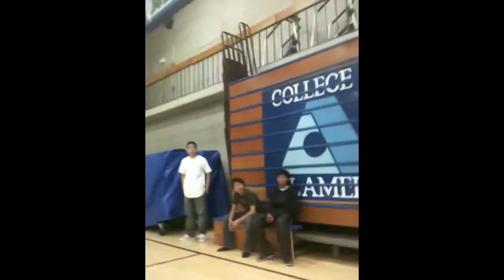Keiland Vs Camal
Keiland Vs. Camal in Basketball